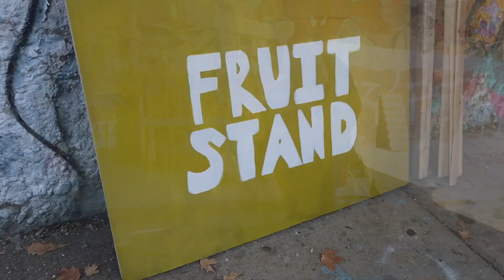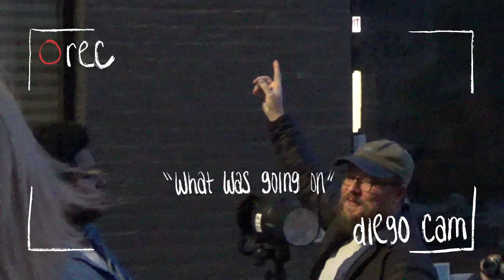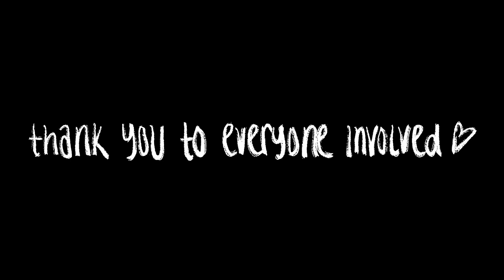SieannaPhoto - Fruit Stand Photoshoot (Behind the Scenes)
BTS video of the Photoshoot shot and directed by Sieanna Rowe
Video Edited By Rachel Manlubatan

Thank you everyone for being apart of this photoshoot. I want to continue to create behind the scenes videos for these heavily stylized photoshoots. Rachel did an amazing job editing this video and cannot thank her enough. The crew was so amazing and of course the models were as well. I love you guys.

Crew:
Photographer/Director: Sieanna Rowe
Camera Assist: Avery Perkins
Props: Rod Taylor
Wardrobe Assist: Kaitlyn Moreno
Prop Assist: Matthew Aggari
Lighting/Prop Assist: Sofia Zabawa
BTS Photos: Mahlia Schneck
BTS Video: Rachel Manlubatan
Wardrobe Provided by Vintage Frills

Models:
Michael Wilson
Diego Martinez
Taryn Stroman
Maria Buffo
Liina Raud
Mirjam Raud
Joosep Raud
Belle Reily

Rachel's Instagram: mannymad.e/

luv you.